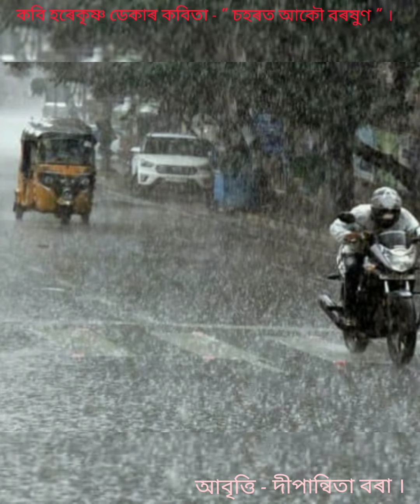Harekrisna Deka's Poem.